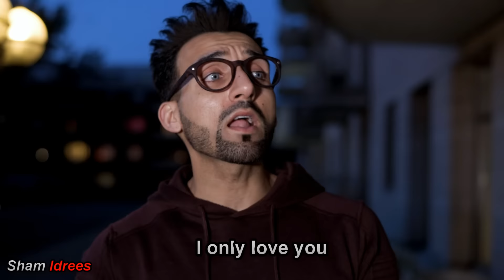FAZAL-UD-DIN'S SECOND MARRIAGE | Sham Idrees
Chintu is upset that Fazal-ud-Din stole his lollypop and he tries to lie to his wife but he ends up causing new problems!